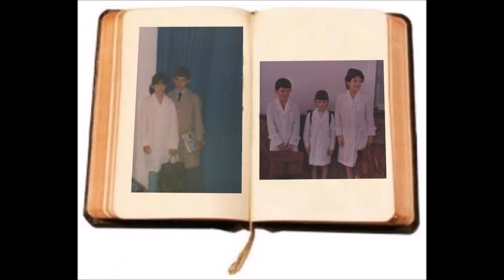Gusty: Feliz cumple Octubre 2015